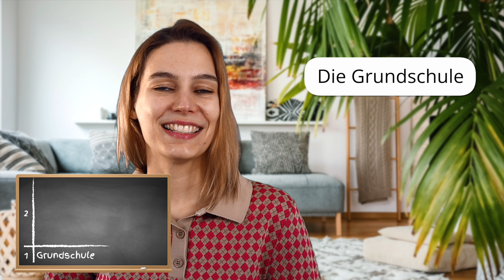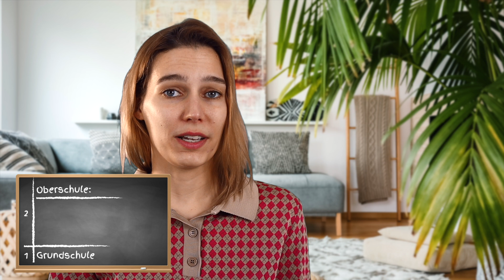Lesson 14: Student or Schüler? Lernen or Studieren? | Complete German Course for Beginners 🇩🇪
This is lesson 14 of the free German Course for Beginners (A1 level).
After this video, you will know the difference between Schüler and Student in German and lernen vs. studieren.

Learn German with me! It's the easy and fun way! :)

Try Audible 90 Days for free

Read unlimited book with Amazon kindle:

More Books:
Equipment:
Our 360 camera
Our camera
Our lens
Our microphone
Our GorillaPod
Our lens filter

Recommendations:
German books